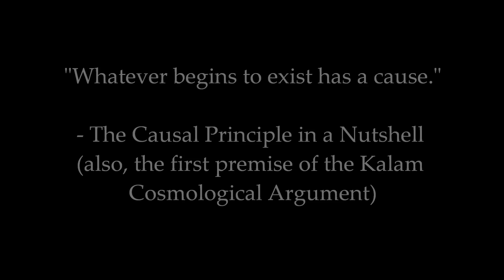Science is Impossible without Causality - Frank Turek, PhD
The very foundation of science relies on the causal principle (that whatever begins to exist has a cause). It is impossible to do science without the laws of causality. Sadly, many atheists think it makes sense that something can pop into existence uncaused out of nothing. If an atheist makes this outrageous claim then they have no reason but to believe that it's possible a lion can suddenly pop into existence uncaused out of nothing. This is quite simply irrational and unscientific.